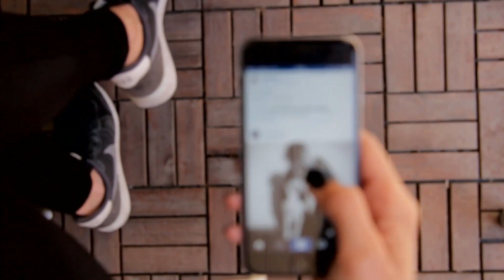Terremotos en Turquía y Siria | Un mes después de la tragedia sigue faltando ayuda.🌏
Un fuerte terremoto de magnitud 7,8 sacudió el sur de Turquía y parte de Siria. Expertos estiman que se trata del terremoto más fuerte que golpeó a Turquía en al menos 100 años. En Siria advierten por el colapso de los hospitales.

Videos de los echos ocurrido tras en terremoto en turquia.🌏